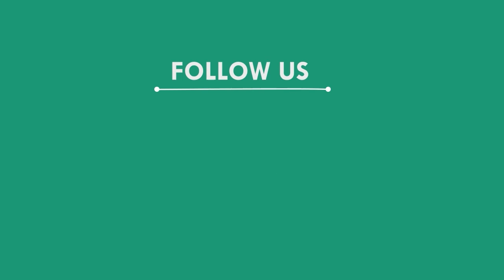ମଣିଷକୁ ଖାଇଗଲା ମଦ || ମୟୁରଭଞ୍ଜ || MAYURBHANJ NEWS